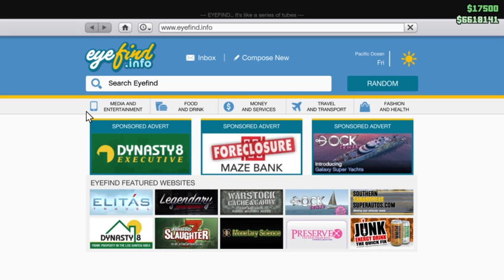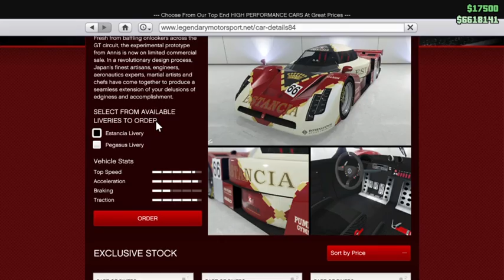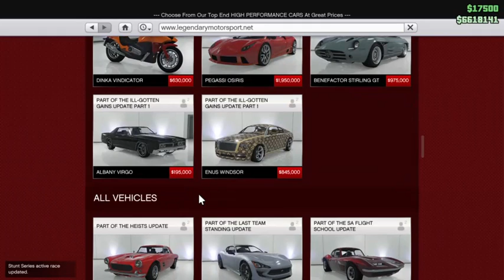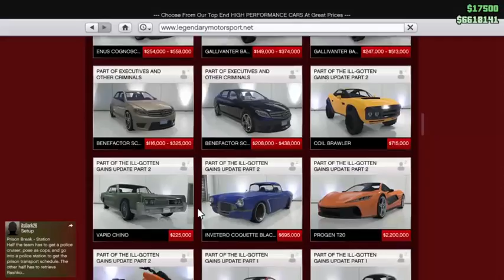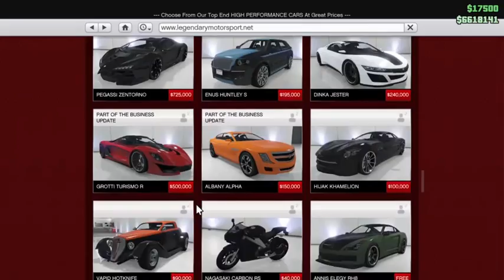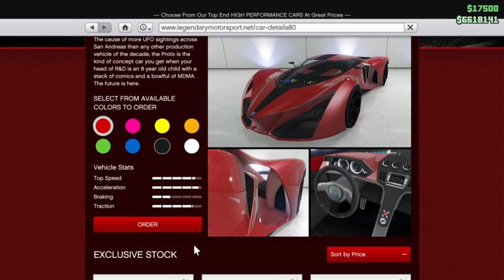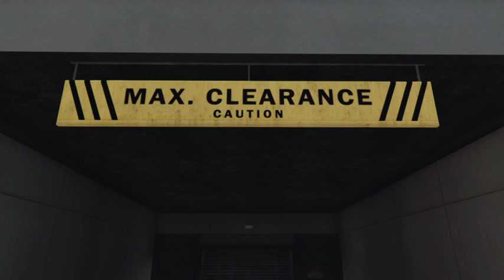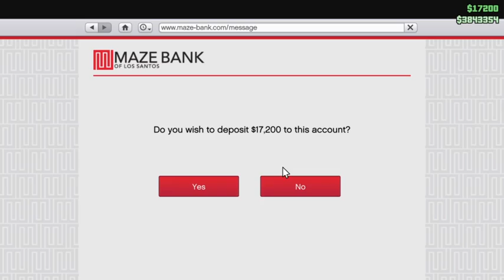Roaming, Golf, and Mountain climbing. Also Screw Golf